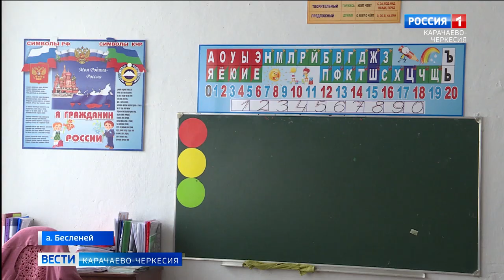Школа аула Бесленей готовится к капитальному ремонту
Она попала в число тех образовательных учреждений Карачаево-Черкесии, которые будут преобразованы в рамках регионального проекта "Модернизация школьных систем образования"